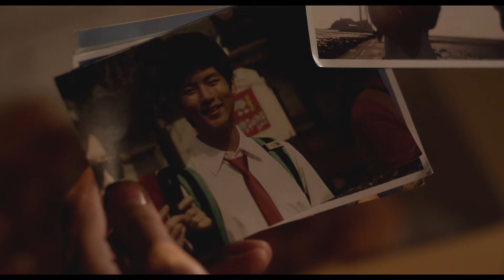이지형(E Z Hyoung) - '등대' MV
이지형 3번째 소품집 'Duet'

'등대' 뮤직비디오

01. Be Fine
02. Happy Birthday To You
03. 플랫폼
04. 같이 걷고 싶었어
05. 느낌적인 느낌
06. Duet
07. 등대
08. 수지
09. 사랑은 가고
10. 잠이 오질 않아
11. 사랑은
12. 삼포가는 길

음반 예약구매